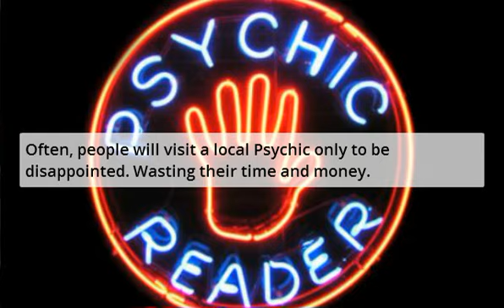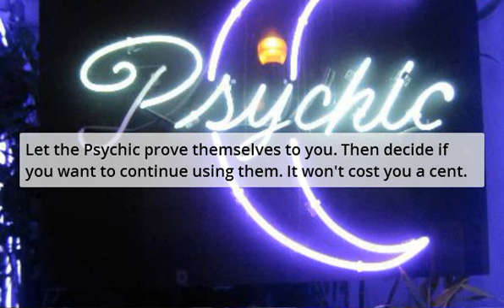Psychic Pembroke Pines - Psychics In Pembroke Pines Fl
Psychic Pembroke Pines - Psychics In Pembroke Pines Fl are a good option but, are they the best choice?

Psychic offerings provided: Clairvoyance, Tarot Cards, Past-Present-Future, Medium, Fortune Telling, Palm Readings and more

Genre: Psychic Pembroke Pines - Psychics In Pembroke Pines Fl Info

Then you can see if the psychic did a good job or not. Without having to pay a dime.

Getting started is easy. To get your free reading trial, head on over to:
| Psychic Pembroke Pines - Psychics In Pembroke Pines Fl will be your savior.